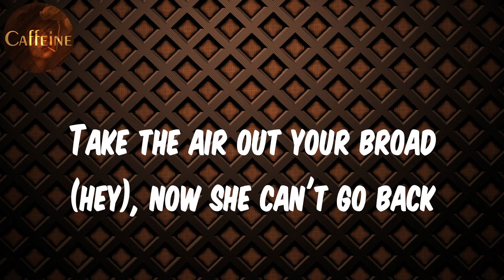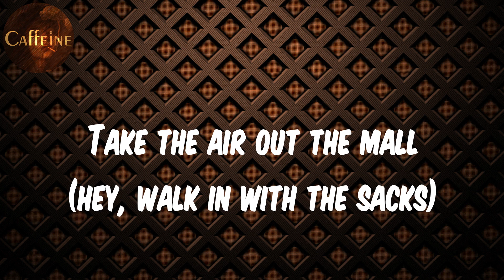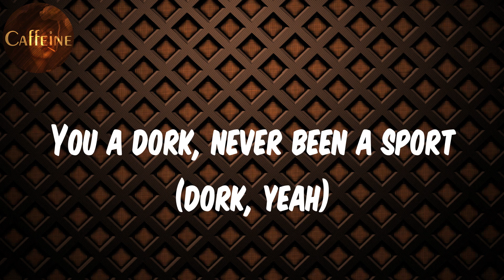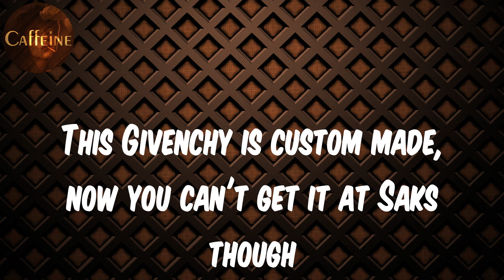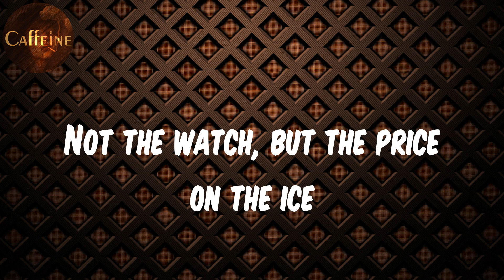Migos - MotorSport (Lyrics)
Lyrics MotorSport:
Yeah, skrrt
M-M-M-Murda
Motorsport, yeah, put that thing in sport (skrrt, skrrt)
Shawty bad (bad), pop her like a cork (pop it)
You a dork, never been a sport (dork, yeah)
Pull up (woo, woo), jumpin' out the court (court, jump)
Cotton candy (drink), my cup tastes like the fair (cotton)
Straight up there (where?) we didn't take the stairs (where?)
Faced my fears (fears), gave my mama tears (mama)
Shiftin' gears (shift), on the Nawf, get serious (serious)
Face all your fears, then get at me
Hit so many donuts on them backstreets
Sit so high in the nosebleeds (yeah)
Feel like I can fly, yeah
Xans, Perky, check (yeah), Bill Belichick
Take the air out the ball, just so I can flex
Take the air out the mall, walkin' with the sacks
Take the air out your broad (hey), now she can't go back
Take the air out the ball (yeah), just so I can flex
Take the air out the mall (hey, walk in with the sacks)
Take the air out your broad (woo, woo, woo, E)
Offset
The coupe came imported (hey)
This season's Off-White come in snorted (white)
Green Lamborghini a tortoise (Lambo)
No human being, I'm immortal (no)
Patek and A.P. full of water (Patek)
Hundred K, I spend on my señora (racks)
My pinky on margarine, butter (margarine)
And my ears got McDonald's nuggets (ayy)
Soon as I land on the Leer (whew)
Piguets, they wet, tears ('guets)
488, hit the gears (488)
Suicide doors, Britney Spears
I'm boujee, so, bitch, don't get near (boujee)
Criss Angel, make dope disappear (voila)
Hit the gas, it got flames out the rears (skrrt)
It's a race to the bag, get the mills (hey)
Ride the dick like a BMX
No nigga wanna be my ex (no)
I love, when he go on tour
'Cause he cums more, when I see him less
I get upset off, I turn Offset on
I told him the other day
Man, we should sell that porn
Yeah, Cardi B, I'm back, bitches
I don't wanna hear I'm actin' different
Same lips that be talkin' 'bout me
Is the same lips that be ass kissin'
These hoes ain't, what they say they are
And their pussy stank, they're catfishin'
Same hoes, that was sendin' shots
They reachin' out like their back itchin'
Why would I hop in some beef (why?)
When I could just hop in a Porsche?
You heard she gon' do what from who?
That's not a reliable source, no
So tell me, have you seen her?
Let me wrap my weave up
I'm the trap Selena
Dame más gasolina (skrrt)
Pull up (woo, woo), jumpin' out the court
Uh, yo, watch your man, then you should watch your mouth
Bitches is pressed, administer mouth to mouth
You see them stats, you know, what I am about
I am the champ, I'm Iron Mike in a bout
Attention, I'ma need you to face front
You don't want smoke with me, this is a laced blunt
Rap's Jackie Chan, we ain't pullin' them fake stunts
My crown won't fit on your bum ass lace fronts (uh)
You bitches catchin' a fade, shout out my nigga Lil Boosie
All of your friends'll be dead, you can get hit with that Uzi
I call him Ricky, he say he love me like Lucy
Get you a straw nigga, you know this pussy is juicy
This Givenchy is custom made, now you can't get it at Saks though
I don't work in no office, but they copyin' and that's facts though
I ain't tryna be violent, but if Nicki on it, it slaps, ho
Get you lined for that paper like a loose leaf when that strap blow
I'm with a couple bad bitches that'll rip the party
Quavo the QB, I'm Nick Lombardi
Pull up in the space coupe, I done linked with Marty
I can actually afford to get a pink Bugatti
"Yo Nick, didn't you just do a hit with Gotti?"
That too, but my niggas send hits like Gotti
It's a wrap, like the things on the head of a Saudi
Bitch, you my son, go and sit on the potty (rrrr)
Brand new Chanels (Chanels)
I stepped on runnin' from 12 (12)
Ain’t make no commitment with none of you bitches
'Cause money is treatin' me well (uh uh)
If Nicki should show me her titty
Right hand on the Bible, I swear I won't tell (swear)
If I get to play with that kitty
I wonder how many platinums we gon' sell (albums)
Pop a Perc and catch a feel (I pop one)
Now I cannot feel the wheel (woah)
My chest bad, give me chills
And the left hand on Richard Mille (ice)
Not the watch, but the price on the ice
If you don't know what that is (huh)
Motorsport, motorville
Abort the mission, that's a kill (pew, pew, brrr)
Shiftin' gears (shift), on